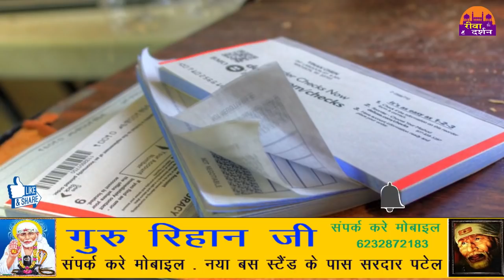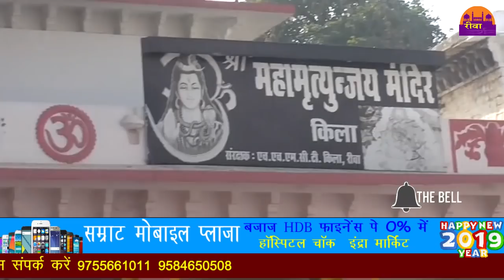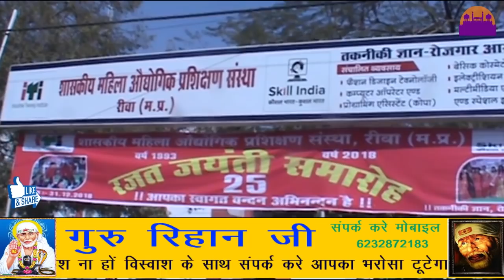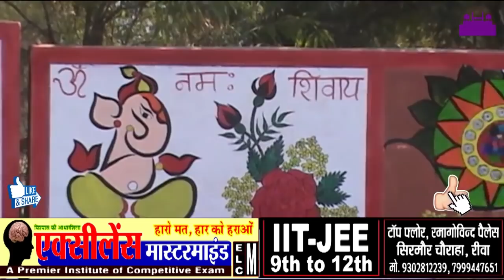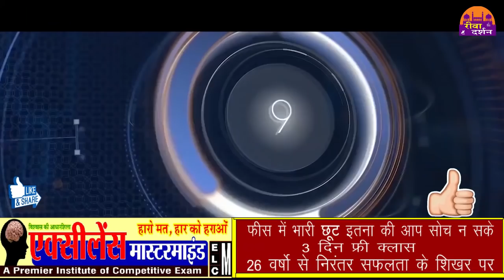news bulletin today ||31-12-2018||REWA DARSHAN